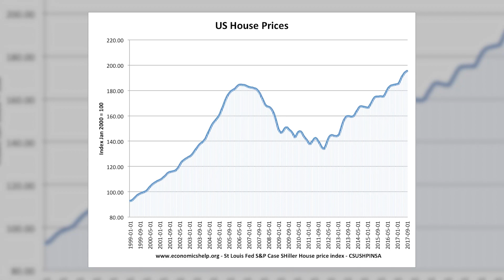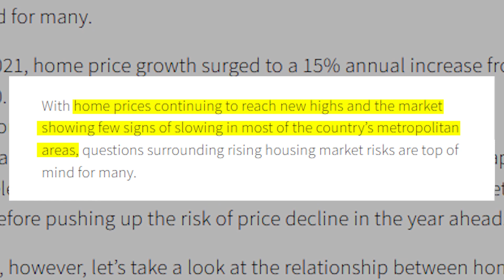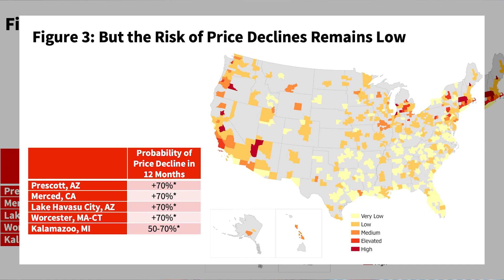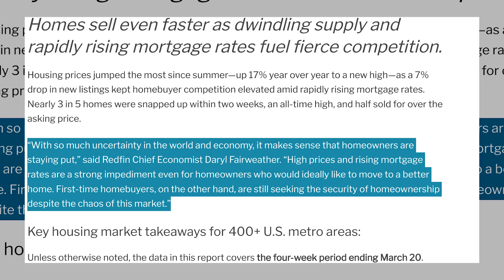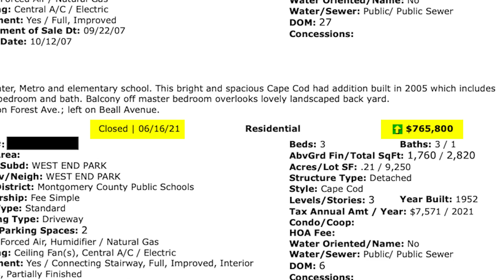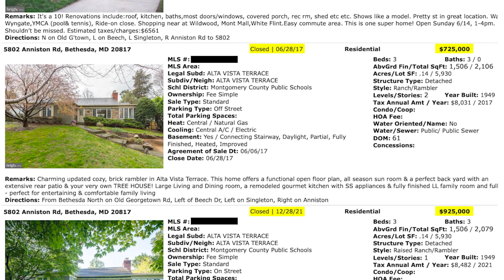Corelogic & Redfin's NEW U.S. Housing Market Predictions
Corelogic predicts that there will be price reductions in their new article while Redfin foresees inflation. So is it a good time to buy?

Chapters:
0:00 Possible Housing Crash?
0:56 Corelogic's Predictions
3:15 Redfin's Predictions
5:55 Real Data
8:50 Contact Us

We would love to help you find your way home!

If you would lilke us to help you find an awesome Realtor in another state, just fill out this form

📲 We have so many people contacting us who are moving here to Maryland and Washington DC and we ABSOLUTELY love it! We can make that transition so much easier on you!!

Licensed in MD & DC
Long & Foster Real Estate, Christies International